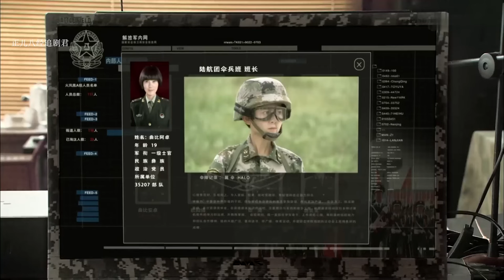電影版！ 特種兵戲弄新女兵，哪料女兵是高手以3打1，對方立刻慫了 ⚡ 抗日 | Kung Fu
剧名（Drama Name）：TZBZHFHZZ

正儿八经追剧君 特种兵之火凤凰 囚犯 特种兵 狙击 中國功夫 功夫大師 中国电视剧 监狱 擂台比武 Kung Fu#shaolin kong fu#武侠片#玄幻#激战#Gunfight Anti-Japanese War Anti-Japanese War Tactics Kung Fu Master#Chinese-Kungfu#空手道#武士#Chinese Kongfu#kickboxing#New Chinese Action Film 2023#fighting game#kung fu master#武俠電影#電影#Action Movie 2023#Powerful Action Movie 2023